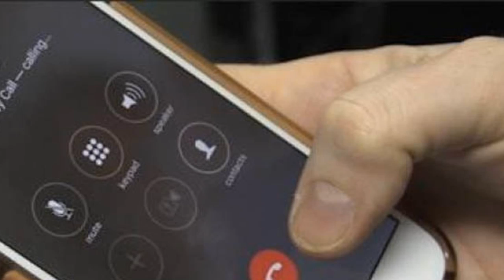এইমাত্র পাওয়া বাংলা খবর Bangla 30 Apr 2023 | Bangladesh Latest News Today ajker taja khobor